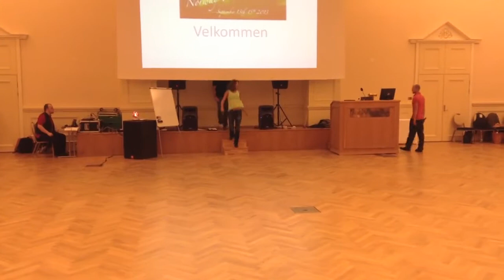Maxence Martin and Emeline Rochefeuille - West Coast Swing